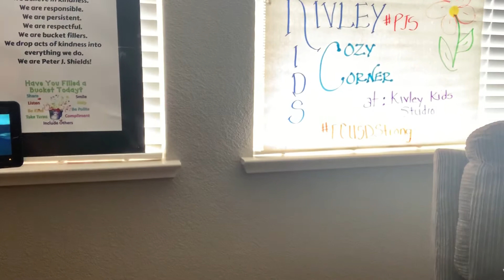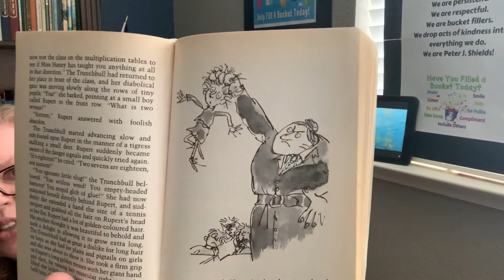Ep. 27 - Matilda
Chap. 12-13